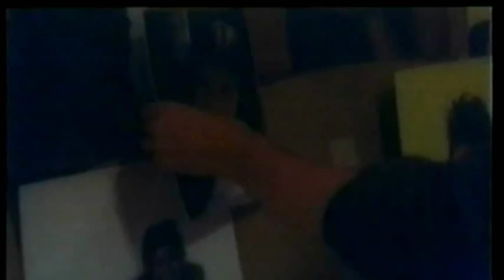Estupida, Romantica, Idiota - Chiquititas - Romina Yan [HD]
Romina Yan canta este tema HERMOSO.
En el video se encuentra con Facundo Arana
Disco: Chiquititas Vol.4 (1998)